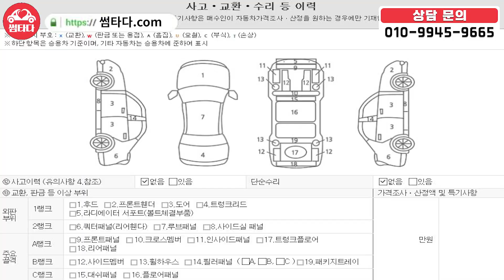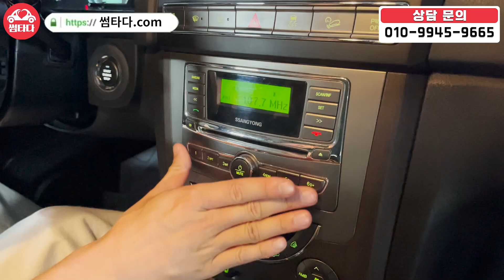허위라고 신고할 가격에 판매하는 14년식 4륜구동 대형 SUV! 가격은 400만원! 요새 4륜구동 추가 옵션이 400하던대.. 그 가격에 차 하나 더.,.